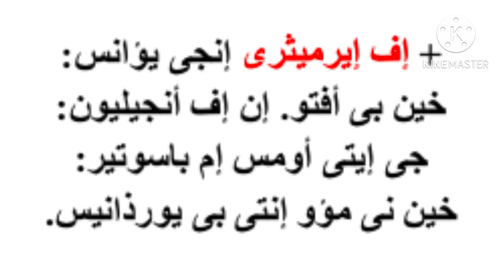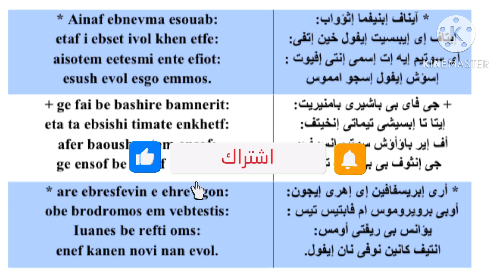ذكصولوجية ليوحنا المعمدان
ذكصولوجية يوحنا المعمدان باللحن السنوى